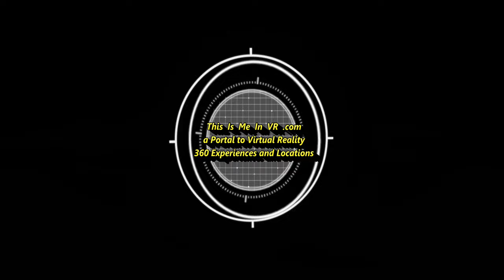This Is Me wildlife sighting Elk in Jasper Alberta in 4k 360 video for viewing in VR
while roadtrippin' I recorded this elk in Jasper Alberta with video in 4k 360 for viewing in Virtual Reality devices.

for tutorials on how to view or make 360 videos for VR

and be sure to follow our youtube channel